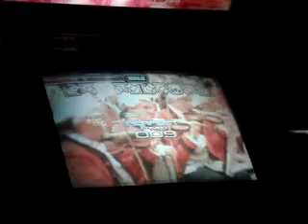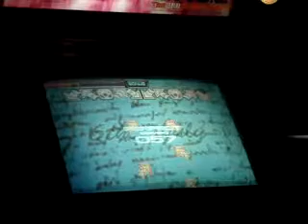[mDM] Cesar - Beethoven NM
ah cara que saco, pq escada é dificil? vai dormi